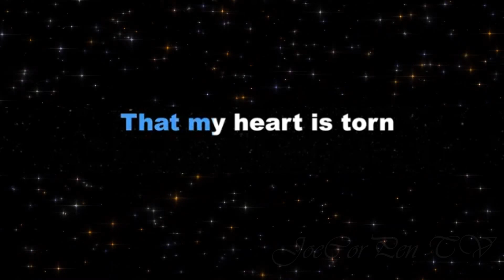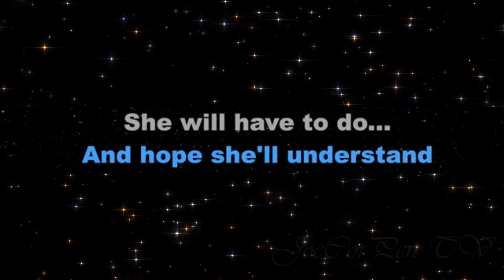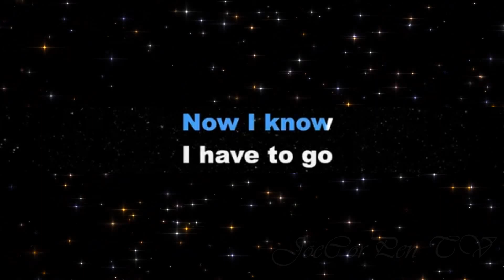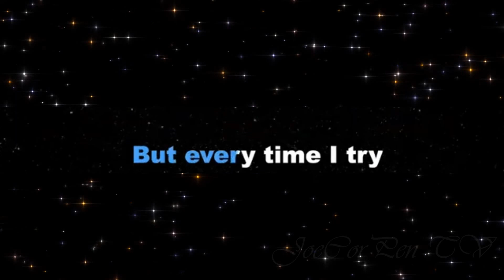I Cant Find The Words To Say Goodbye by David Gates - Karaoke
I Can't Find the Words to Say Goodbye
Song by David Gates

I can't say I don't love her
Still I can't pretend
My heart is torn just knowing that
I'm losing my best friend
If it's easier said than done
Then someone tell me why
Though I try

I can tell her that I'm sorry
And hope she'll understand
And she'll have to do with someone else
All that we had planned
I'd rather her hear the truth
Than hurt her with a lie
So I try

I know I have to go
There's no other way
But goodbye is not what I
Can bring myself to say

I can tell her "see you later"
But then I might be wrong
This voice inside is driving me
To find where I belong
I know I must leave her now
Everytime I try